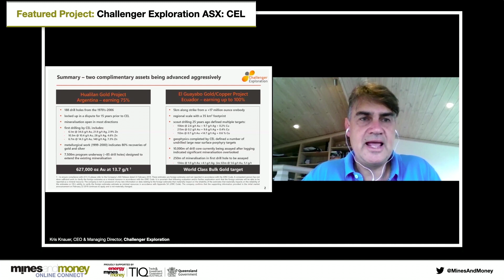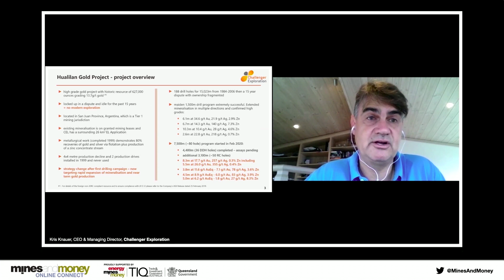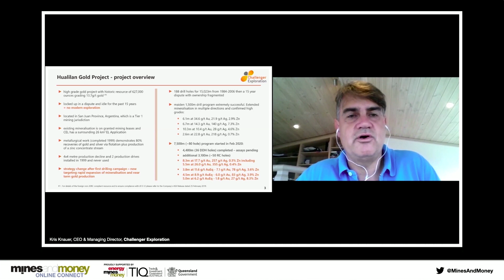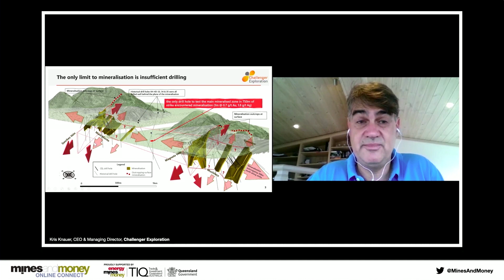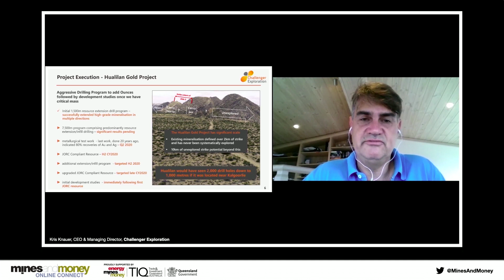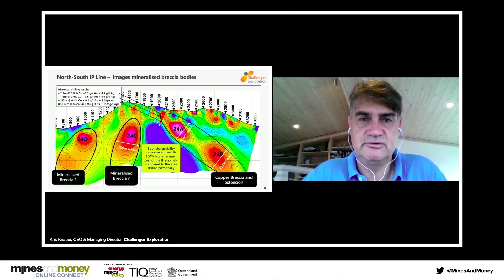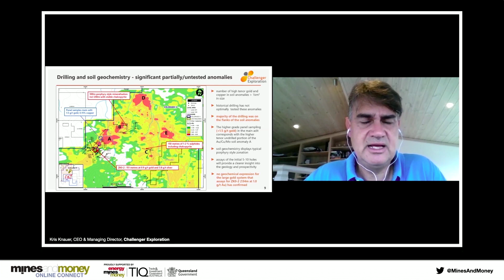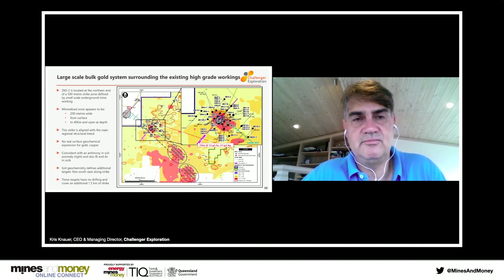Challenger Exploration (ASX: CEL) Featured Project – Mines and Money Online Connect APAC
Geotek hosted the presentation at Mines and Money Online Connect.

Featuring Kris Knauer, Chief Executive Officer & Managing Director, Challenger Exploration.

This video was featured as part of Mines and Money Online Connect.